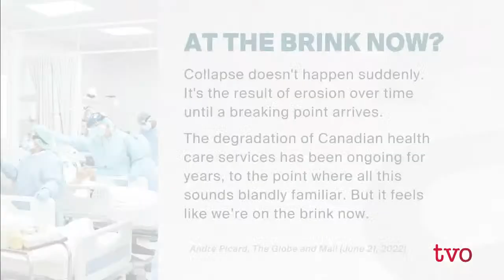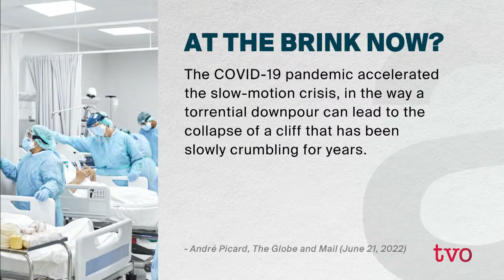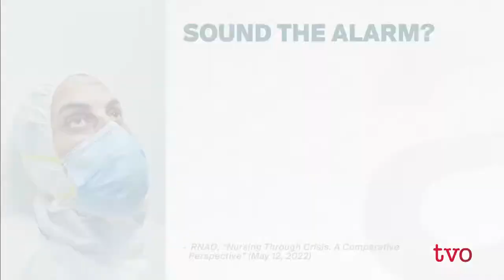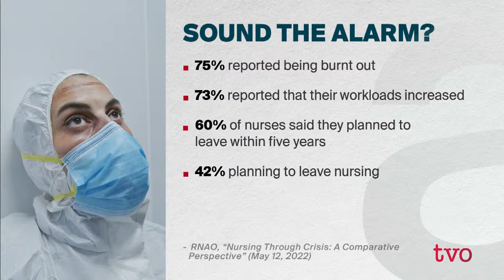Addressing Ontario's Healthcare Crisis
As Ontario gets a new cabinet and in particular a new minister of health sworn in today, Nam Kiwanuka gets some advice for them on how to deal with the crisis in our hospitals.